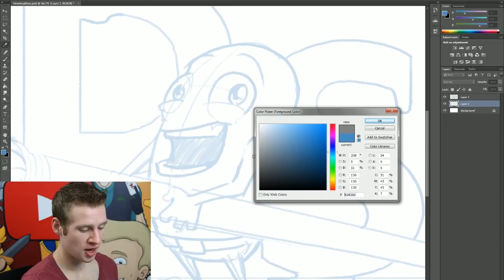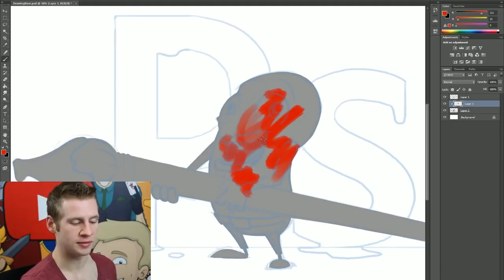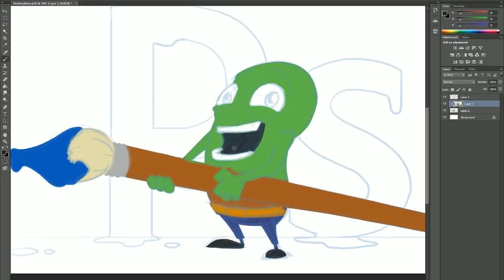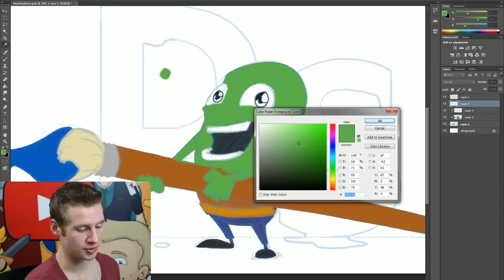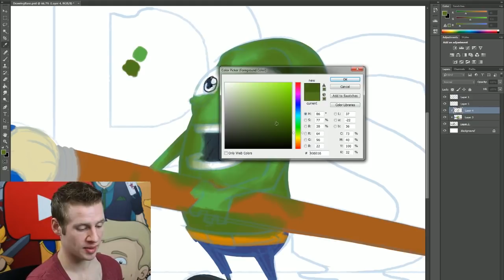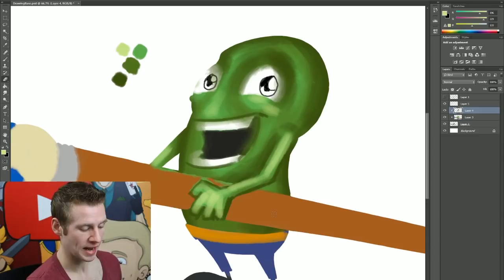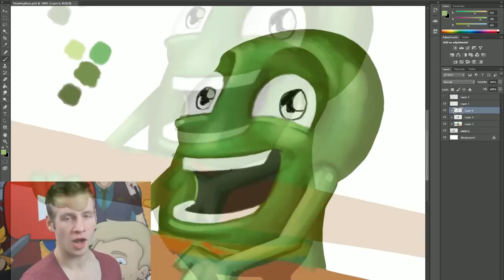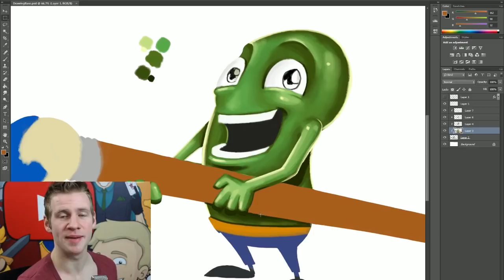Advanced Photoshop Painting - Made Easy! (Tutorial)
JAZZA'S OFFICIAL SOCIALS! - Follow/Sub ↴